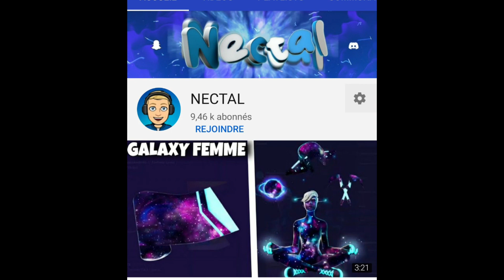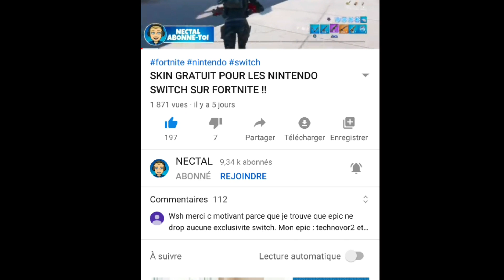PASSE DE COMBAT SAISON 4 CHAPITRE 2 FORTNITE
PASSSE DE COMBAT SAISON 4 CHAPITRE 2 FORTNITE

📌VOICI UNE NOUVELLE VIDÉO D'INFO📌

glitch fortnite de vbucks gratuit ni bug fortnite de vbucks gratuit ni de la saison 8 du chapitre 2 c'est a dire la saison 18 de fortnite car nous sommes en saison 18 glitch fortnite de skins gratuit ni bug fortnite de skins gratuit ni saison 8 trailer ni saison 8 passe de combat ni item shop to day ni fortnite 3 gameplay ni avoir tous les skins de fortnite ni glitch fortnite ps4 ni bug fortnite pc ni glitch fortnite xbox one ni bug fortnite switch ni Michou Off ni MIchouOff ni nouveau skins ni boutique du jour ni boutique d'aujoud'hui ni new item shop ni défis saison 13 ni skin gratuit ni new shop ni new item shop ni boutique d'aujourd'hui ni combo de skin ni compte fortnite ni passe de combat saison 3 ni remboursement ni live fr ni live fortnite saison 18 ni michou ni suntted ni palier 130 ni dark vertex ni drivox ni hugo fortnite ni cadeau fortnite ni horri ni mushway ni hugo ni new item shop ni ghostninja fortnite ni combo de skin tryhard ni luzmog ni fortnite sauver le monde ni V-BUCKS ni SKIN ni PIOCHE ni PLANEUR ni EMOTE ni ecran de chargement ni Pack de Skins ni V-BUCKS GRATUIT ni SKIN GRATUIT ni PIOCHE GRATUITE ni PLANEUR GRATUIT ni EMOTE GRATUITE ni Pack de Skins GRATUIT ni AVOIR DES V-BUCKS GRATUITEMENT ni AVOIR LE NOUVEAU SKIN GRATUITEMENT ni Avoir le nouveau Pack de Skins ni PASSE DE COMBAT ni Boutique du jour ni boutique fortnite ni j'achete des V-BUCKS ni j'achete le nouveau skin ni j'achete la boutique fortnite ni Suntted ni ALTROZ ni power jumper ni Real Clan ni Mohking ni Power Jumper ni Drivox ni Zorix Officiel ni RYAN HD ni FlooZ ni Fuze III ni The R3D ni Douwii ni Tellium ni Piijou ni Pijou ni 1vs1 contre un rageux ni troll ni cadeau fortnite ni avoir un skin sans dépenser de v-bucks ni merci epic games ni nouveaux skin halloween ni retour ghool ni skin gratuit fortnite ni avoir un skin sans payer ni cadeau ni COMMENT DÉBLOQUÉ TOUT LES SKINS FORTNITE ni JE DEBLOQUE TOUT LES SKINS FORTNITE ! grâce à ça ni starter pack ni new starter pack ni ghostninja ni duo ni combo de skins ni je note combo de skins ni parcours troll ni fortnite map ni update ni mise a jour ni maj ni pack jugement dernier new update ni season 18 map ni season 18 map update ni season 18 ni fortnite season 18 ni fortnite season 12 trailer ni LA MAP SAISON 18 DE FORTNITE ! TEASER THÈME événement fortnite ni live événement fortnite ni événement saison 13 ni événement saison 18 ni event season 12 ni event season 13 ni live event ni event fortnite thoomas ni bysankah ni l'etoile noir ni dryxio ni djackby9 ni kikle ni power jumper ni levrai bouseuh ni lebouseuh ni bouzitournament ni michou ni crouton ni valouz ni djeuna ni inoxtag ni SECRETS CONNAITRE NOUVELLE MAP DATE/UPDATES ni PATCH NOTES Chapter 2 Leaked Skins/Emotes! fortnite ni fortnite chapter 2 ni fortnite new chapter 2 map ni fortnite chapter 2 leaks ni fortnite leaks ni chapter 2 leaks ni fortnite leaked skins ni cadeau gratuit ni cadeau fortnite ni cadeau ni cadeau gratuit fortnite ni avoir v-bucks gratuit ni regalo gratis ni free gift ni vbucks gratuit ni vbucks gratuit ni v-bucks gratuit ni free vbucks ni free skin ni crouton game show ni inoxtag ni doc jazy ni cadeau noel ni j'ouvre mon cadeau fortnite presents gifts fortnite skin pioche cadeau HOW TO GET DEADPOOL SKIN Fortnite PS4, Xbox One, PC, Nintendo Switch & Mobile IOS Android in 2020 Glitch Free Skins, Emotes, Pickaxes, V-Bucks, Rewards & Items Home Of Games Nerpah Fortnite Deadpool Week 5 Challenges LEAKED! Unlock Fortnite Deadpool Skin EARLY DEADPOOL Fortnite Deadpool Week 10,Deadpool Week 10,Week 10 Deadpool,Fortnite Week 10 Deadpool,Week 10,Fortnite Week 10,Week , skin in fortnite, how to get free travis scott ski,glitch sur fortnite, v--buck facile, astuce, tutoriel fortnite battle royale fr, exclu mondiale, gros glitch de v-bucks sur fortnite, gros bug de vbuck facile, v-bucks illimité.